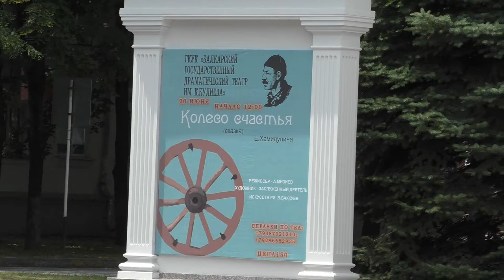Спектакль Колесо счастья сказка Балкарский театр КБР 20 06 2021